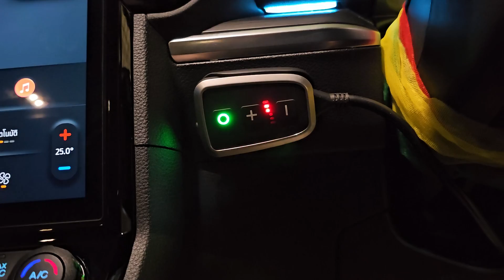Fcจันทบุรี สมฐานะ สมการรอคอย งบ7แสน ล้อแท้ VAG FORGED 🐻‍❄️everestแต่ง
🏁🏁สนใจสอบถามสินค้าหรือนัดบริการ🏁🏁
ทัก 📨 inbox
หรือ ID ไลน์ : @autoglam